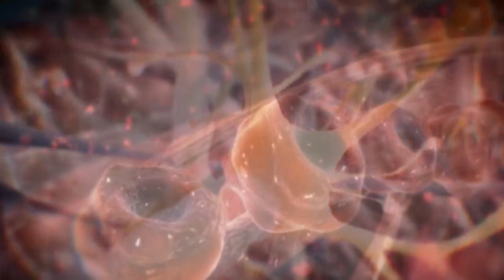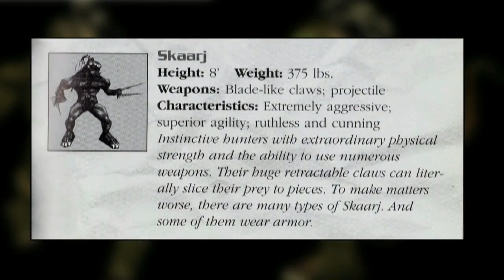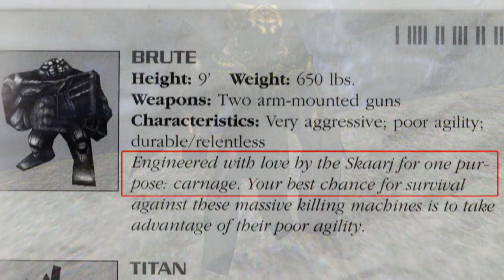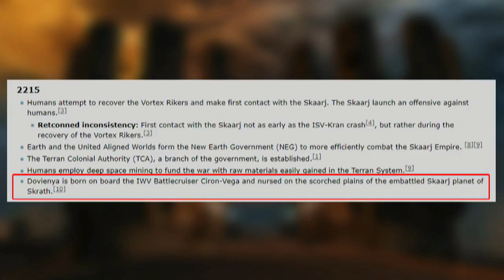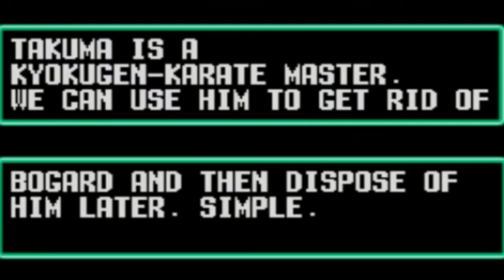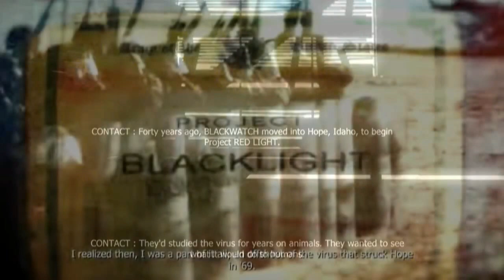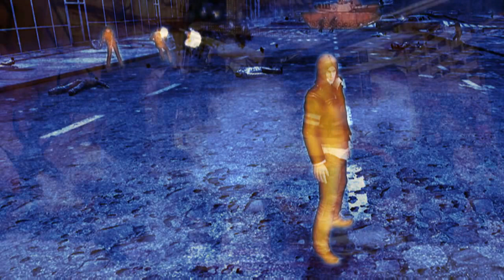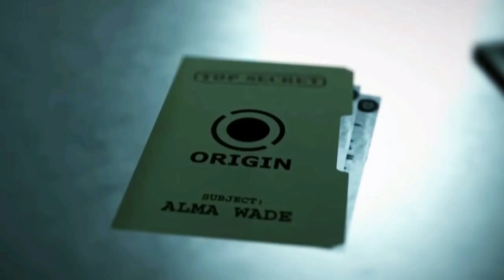Gaming Lore for 1 Hour - Splatterhouse Mask - Crysis Lore - Unreal Lore - L4D Lore - Spawn - SNK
00:00   intro
0:01:04:14 Quake 2 Lore of the Strogg
0:06:43:20 What are the Ceph Aliens in Crysis
0:11:48:13 NanoSuit Explained Crysis Lore
0:16:50:16 Unreal Lore of the Skaarj
0:25:16:00 Splatterhouse Lore
0:29:03:06 Takuma Sakazaki Mr Karate Lore
0:34:30:09 Left 4 Dead Lore Tank Explained
0:37:37:24 Smoker Explained Left 4 Dead Lore
0:39:54:15 What is the Hunter in Left 4 Dead?
0:42:24:00 Jocket in Left 4 Dead Explained
0:45:16:25 Charger Explained - Left 4 Dead
0:50:01:00 What is the Darkness?
0:54:12:15 Prototype Lore - What is the BlackLight Virus?
1:01:54:28 Origins of Spawn
1:05:19:25 FEAR Lore - Nightcrawlers Explained

STORY OF WHAT HAPPENED TO DUTCH FINALLY EXPLAINED IN FULL - HUNTING GROUNDS LORE - ALL AUDIO TAPES